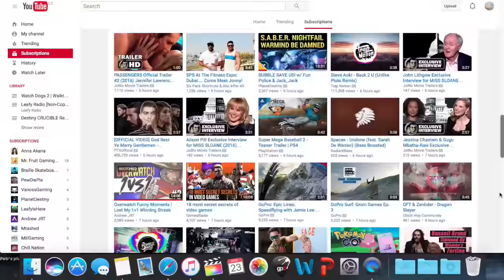Having Fun in Destiny! | Thanks to MTashed ! | Destiny Rise Of Iron | Funny Moments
Lately in Destiny it was just a tornado and hate + SBMM bs..
Well, I watched MTashed's video of how having fun in Destiny and I actually did XD I hope you will enjoy!